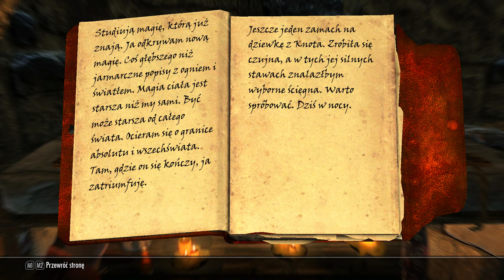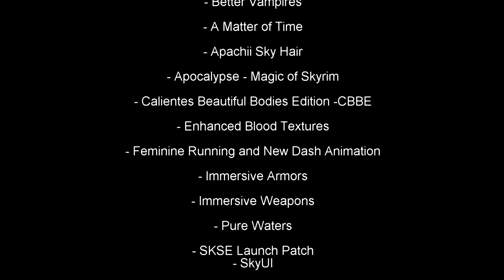Zagrajmy w Skyrim – ODC 18 – Mamy mordercę ? – Krew na lodzie - Gildia Złodziei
Cześć. Zapraszam  do oglądania osiemnastego odcinka z serii przygód wampirzycy Viaconii.Jesteśmy głodni. Bardzo głodni. Musimy pilnie odnaleźć pożywienie, a dokładniej jakieś ciała
z których wyssiemy krew. Po tym jak się pożywimy zajmiemy się kontynuacją śledztwa.
Kto zabija młode kobiety i tak je kaleczy. Już niedługo się dowiemy ...

Muzyka z napisów końcowych:
fragment muzyki z The Elder Scrolls V Skyrim- Dragonborn - Official Trailer

Wersja gry:  Skyrim Legndary Edition
Dodatki
- Dragonborn
- Dawnguard
- Hearthfire

- Better Vampires
- A Matter of Time
- Apachii Sky Hair
- Immersive Armors
- Immersive Weapons
- Pure Waters
- SKSE Launch Patch
- SkyUI
- The Dance of Death - A Killmove Mod
- Ultimate Combat
- Vampire Ugly Face Remover -Dawnguard
i inne

- Zagrajmy w The Elder Scrolls V: Skyrim
- Let's Play The Elder Scrolls V: Skyrim
- Gameplay The Elder Scrolls V: Skyrim
- Skyrim PL zagrajmy
- mod Better Vampires
- zagrajmy w Skyrim
- Skyrim Gildia Złodziei
- Skyrim wampir
- Skyrim wampiryzm